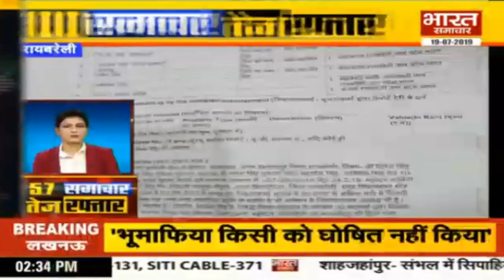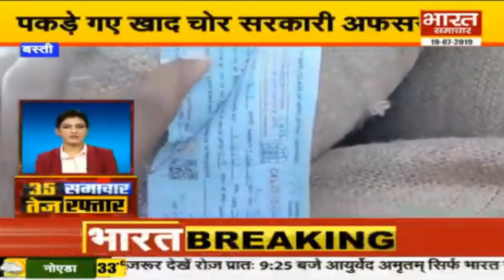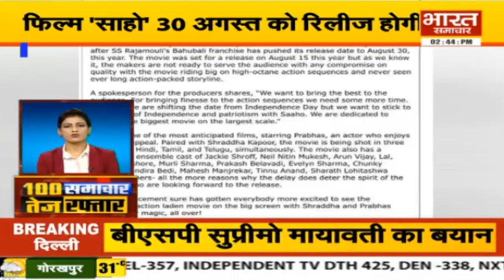100 समाचार तेज़ रफ़्तार | Bharat Samachar